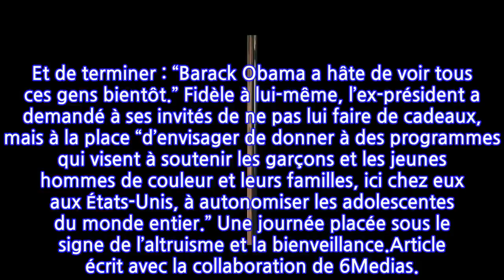Michelle et Barack Obama critiqués : ils revoient à la baisse la fête...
Michelle et Barack Obama critiqués : ils revoient à la baisse la fête d'anniversaire...
Ils avaient prévu de mettre les petits plats dans les grands. Ce mercredi 4 août 2021, Barack Obama célèbre ses 60 ans. Pour cette belle occasion, l’ancien président des États-Unis et son épouse, Michelle Obama, avaient prévu d’organiser une grande fête. Environ 500 personnes étaient conviées à l’événement, sur l’île de Martha’s Vineyard (Massachusetts). L’occasion pour le couple de retrouver “leur famille, leurs amis et leur ancien personnel”, selon les confidences d’une source anonyme au magazine américain People. Très précautionneux vis-à-vis de la crise sanitaire, le couple avait prévu un événement qui respecte les normes imposées par les centres de prévention et de lutte contre les maladies.Seulement quelques jours après l’annonce de la fête d’anniversaire, Barack Obama a finalement décidé de revoir son organisation. Sous le feu des critiques et face au variant delta du Covid-19 qui se propage dans le pays, le père de famille a réduit sa longue liste d’invités, rapporte People. “Cet événement en plein air a été planifié il y a plusieurs mois conformément à toutes les directives de santé publique et avec les garanties Covid en place”, a commencé par déclarer Hannah Hankins, porte-parole du couple Obama.Puis, la porte-parole a expliqué que l’ancien couple présidentiel “a décidé de réduire considérablement l'événement pour n'inclure que la famille et les amis proches”. Une décision qui a été prise notamment “en raison de la nouvelle propagation du variant Delta au cours de la semaine dernière”, explique-t-elle. Hannah Hankins a aussi précisé que le prédécesseur de Joe Biden et de Donald Trump apprécierait que les autres personnes “envoient leurs vœux d'anniversaire de loin”. Et de terminer : “Barack Obama a hâte de voir tous ces gens bientôt.” Fidèle à lui-même, l’ex-président a demandé à ses invités de ne pas lui faire de cadeaux, mais à la place “d’envisager de donner à des programmes qui visent à soutenir les garçons et les jeunes hommes de couleur et leurs familles, ici chez eux aux États-Unis, à autonomiser les adolescentes du monde entier.” Une journée placée sous le signe de l’altruisme et la bienveillance.Article écrit avec la collaboration de 6Medias.